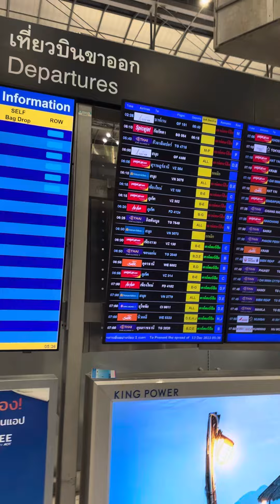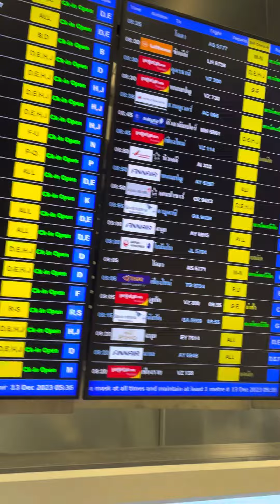Subarnabhumi airport, Bangkok-Thailand